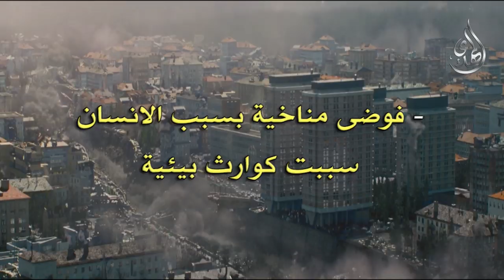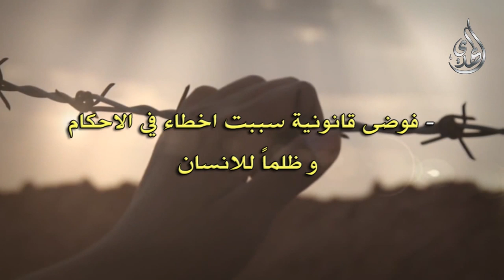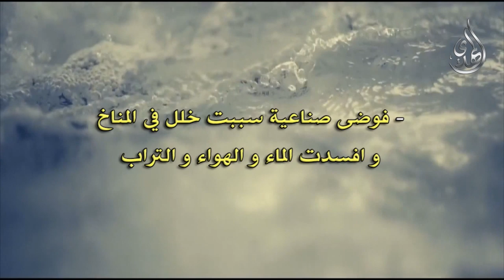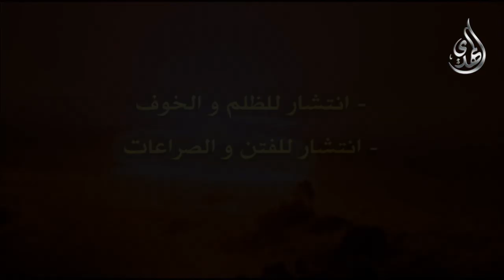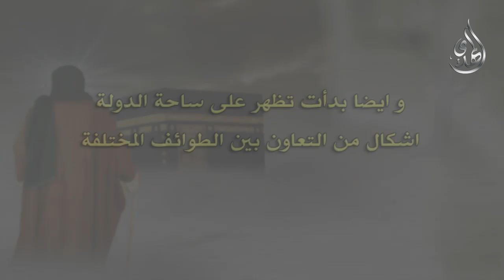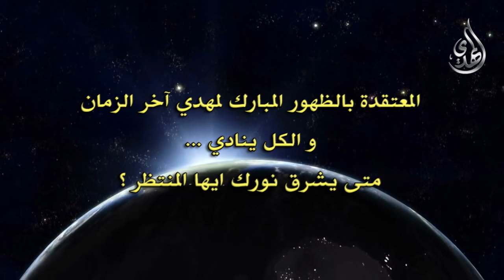علامات احتمالية للظهور المبارك